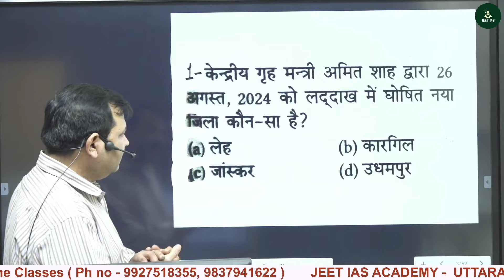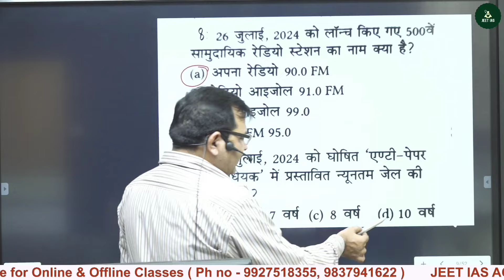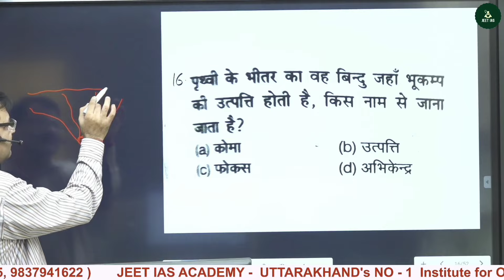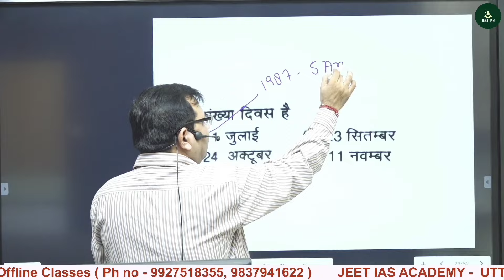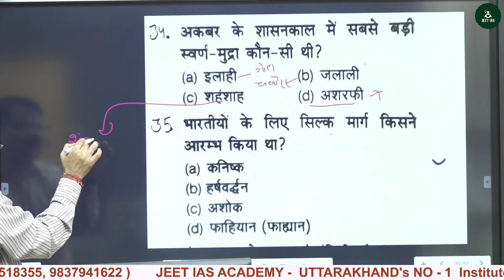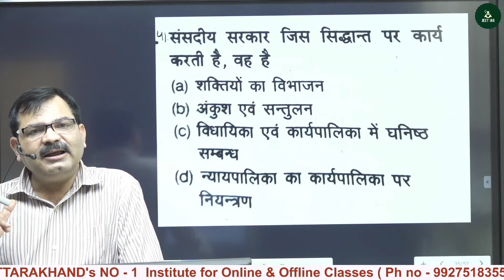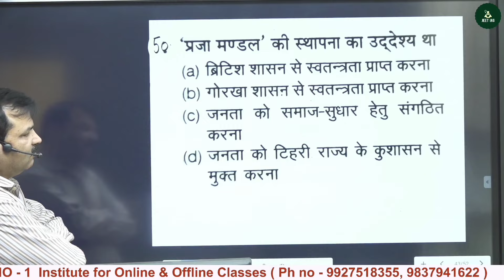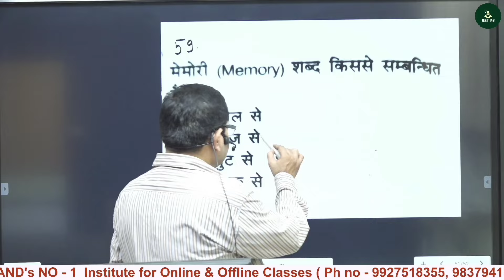UK SI Exam Model Paper 1| SI Exam Practice Set | UK SI Exam 2024 | JEET IAS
In this video, we deliver into the UK SI Exam | UK SI Exam  Complete Course 2024 | SI Exam Syllabus | UK Exam Vacancy  | SI Model Paper | Si Practice Set

लेक्चरर 2023 की परीक्षा अधिसूचना बाहर है , इस वीडियो के माध्यम से विद्यार्थियों को पाठ्यक्रम व किस तरीके से तैयारी करनी है इसकी पूरी सूचना दी गई है साथ ही में जीत आईएएस ऐप को डाउनलोड करके आप  ऑनलाइन क्लासेज के जरिए पूरा कोर्स घर बैठे पढ़ सकते हैं ।

we provide Free educational videos which are very helpful for Civil services aspirants.

Which comes in every competitive exams
like UPSC CSE/ IAS, RPSC ,RBI , CGL CHSL,SSC,HSSC, Delhi police, Railway police etc.

📚 About Us :
At JEET IAS ACADEMY  , we are dedicated to helping aspiring individuals turn their dreams of becoming civil servants into reality. With years of experience and a proven track record, we offer comprehensive coaching and guidance for the prestigious Indian Administrative Service (IAS) & Provincial Civil Service (PCS) exam And ALL ONE DAY EXAM, Group - C

🌟 What We Offer:
📌 Expert Faculty: Our team of experienced educators and subject-matter experts provides top-notch guidance, mentoring, and insights.
📌 Comprehensive Curriculum: We offer well-structured courses covering every aspect of the IAS exam, PCS exam including Prelims, Mains, and Interviews.
📌 Personalized Approach: We believe in understanding each student's strengths and weaknesses to provide tailored support and strategies.
📌 Extensive Resources: Access a wealth of study materials, mock tests, previous year papers, and current affairs updates.
📌 Interactive Online Classes: Engage in live interactive classes that encourage discussions and doubt-solving in real-time.
📌 Success Stories: Be inspired by the journeys of our successful IAS /PCS toppers who started right where you are now.

🎯 Our Mission:
Our mission is to empower you with the knowledge, skills, and confidence needed to conquer the IAS /PCS exam , Group-C , Lecturer EXAM . We are committed to nurturing your potential, fostering critical thinking, and helping you excel in every stage of this challenging journey.

Don't miss out on the opportunity to embark on a transformative learning experience with JEET IAS ACADEMY . Let's together script your success story in the realm of civil services!

Get ready to take the leap towards your dreams with JEET IAS !"

Join us on this journey of learning and success!"